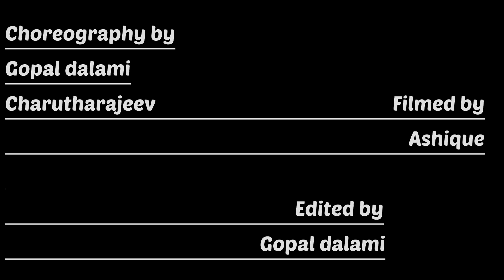Naan pizhai nee mazhalai | Dance Cover | Indo contemporary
Beautiful collaboration with my amazing friend charu for this small indo contemporary choreography in auroville .